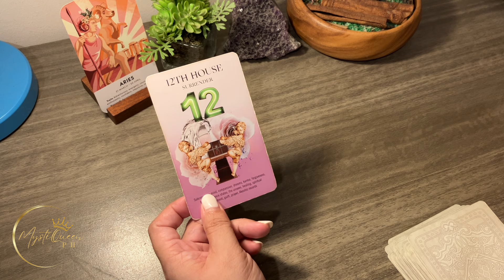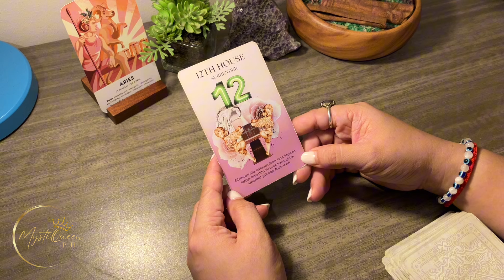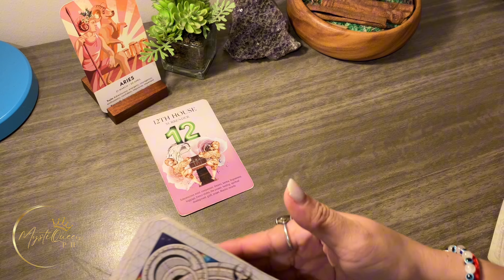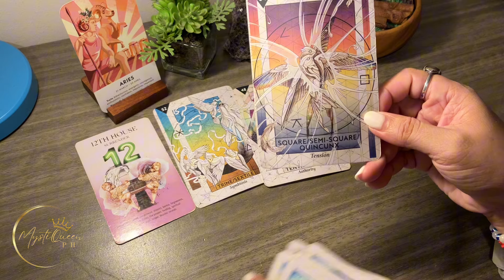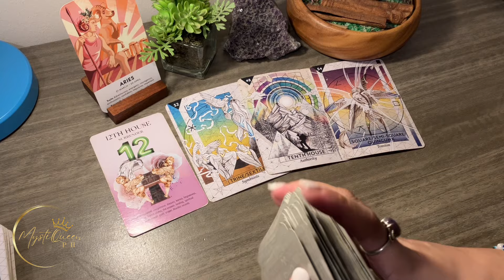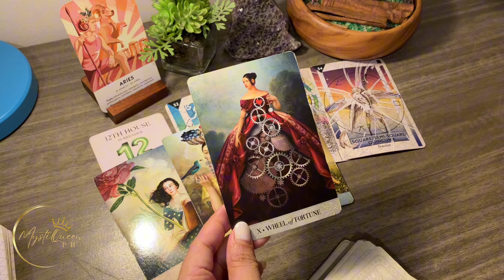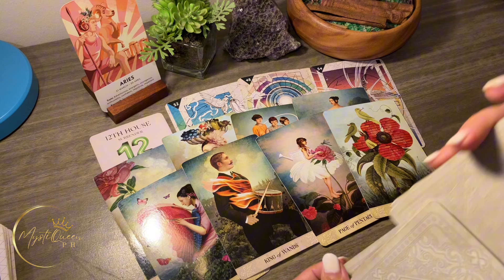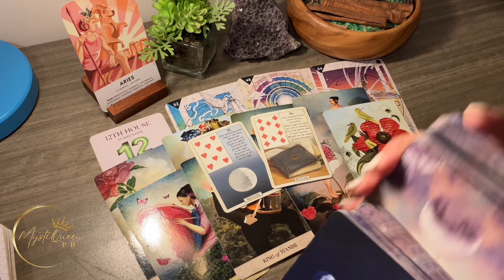♈ ARIES Ano'ng Ganap Sayo? ✨ WEEKLY Reading ✨ September 23-29 2️⃣0️⃣2️⃣4️⃣ 🔮 Tagalog Tarot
🔮 PRIVATE/PERSONAL READING 🔮

Salamat po!🙏

👑MystiQueen PH

🍿 OTHER VIDEOS/MESSAGES/READINGS 🍿